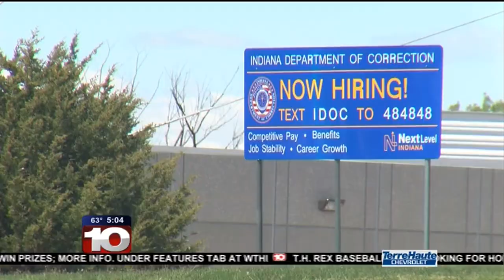Putnamville Correctional Facility Looking for New Hires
The Putnamville Correctional Facility is looking to hire a number of new personnel.